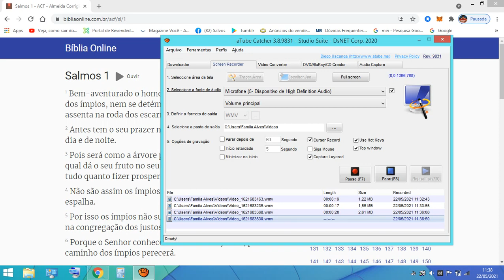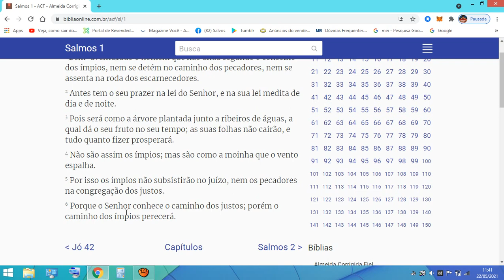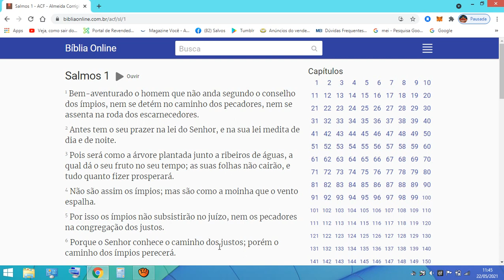Salmos Capítulo 01 - Eliezer Evangelista.